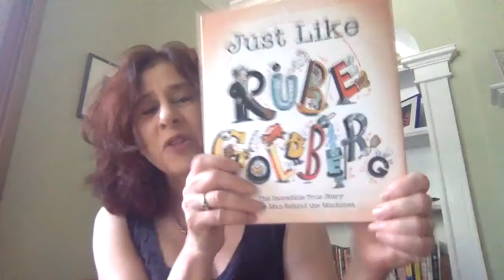Sarah Aronson MWW20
Author of young adult fiction, Sarah Aronson welcomes you to Virtual MWW20 and discusses her sessions.